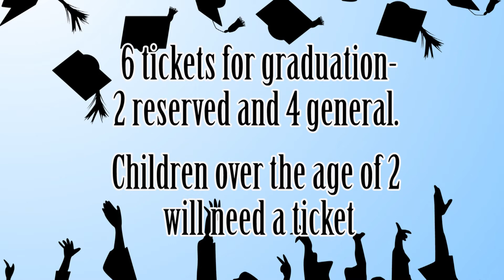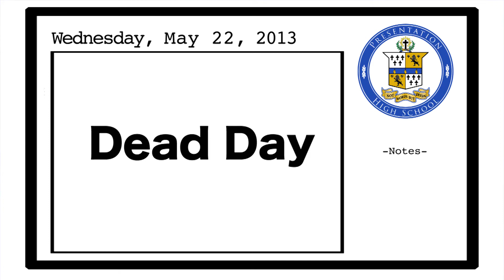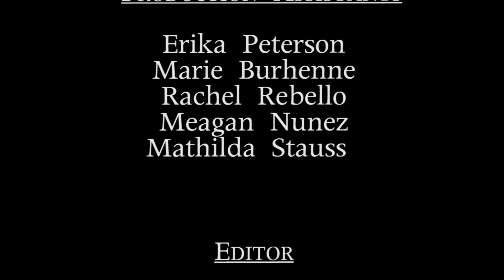Tuesday, May 21, 2013 Panther Report